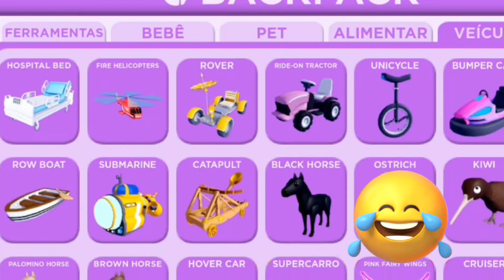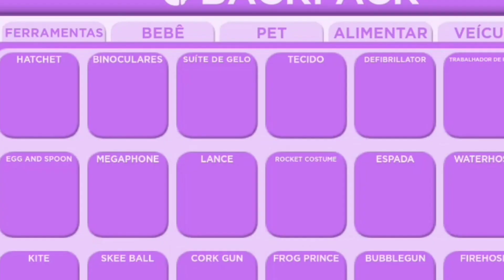Joguei Club Roblox e fizemos várias coisa + Parabenizando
eu e o Gabriel fizemos este vídeo falando do club roblox e ainda é engraçado a reação dele bora deixar o like, vcs vão morrer de rir de ver este vídeo, comentem qual foi a parte engraçado que ele fez e não se esqueça de colocar um emoji no lado "🦁"